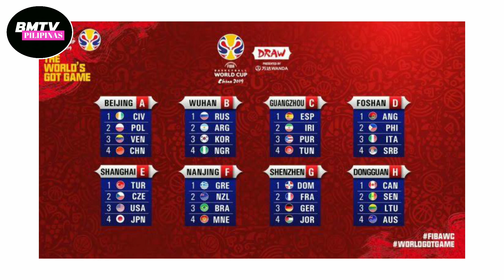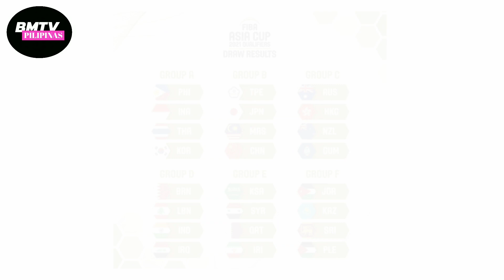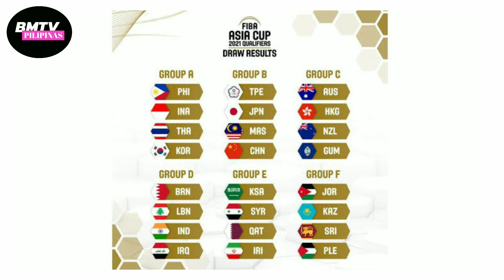FIBA ASIA CUP NEXT YEAR NA ! SINO ANG SUSUNOD NA GILAS PILIPINAS HEAD COACH ?